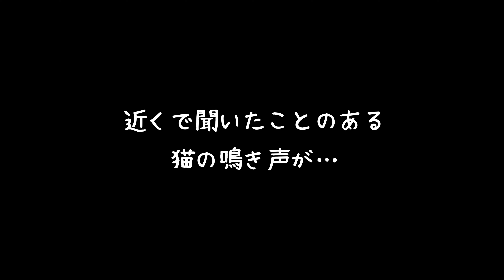【猫の驚きの行動】なごり惜しそうな顔して再登場した猫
※ご視聴者の皆さま、前回のシロちゃんの動画で、たくさんのコメントをいただきましてありがとうございます。一つひとつありがたく読ませていただきました。今後、また状況を追って報告させていただければと思います。

多摩川のフードファイターナキの話です。

‹ご一読ください›
※この公園では、猫を大切にしていない人が見かけられた場合、その行為を見かけた人、近隣の住民が予告なく警察に通報しています。

◾️動物の愛護及び管理に関する法律
・第四十四条：動物をみだりに殺し、又は傷つけた者は、二年以下の懲役又は二百万円以下の罰金に処する。

この動画に出てくる猫たちは、すべて地域猫です。つまり、野良猫を地域の猫として役所が管理しています。去勢・避妊手術を施し、当代限りの命をみんなで大事に見守っています。

（ご支援いただいた品の報告やお知らせなど）

◾️多摩川の猫たちへのご支援をご希望してくださる方へ
（詳細、経緯はチャンネルコミュティに記載がございます）

※１.ここの公園には監視カメラが設置されており、24時間公園全体を見張っているので以前と比べ猫たちが安全に暮らせるようになりました。また日中はもちろん夜も猫たちを見守る人の目があり、だいぶ防犯の強度も変わりました。

※２.また役所は野良猫、地域猫に対して非常に理解があります。『地域猫の会』の会合には役所の環境課の方が参加してくださり、猫たちの為に何かできることはないかと一緒に考えてくれています。先日私がその会に出席した時は、猫たちが安全に暮らせる様に役所がシェルターを作るといった話も出ていました。国土交通省も猫が暮らしやすいようにあえて整備しない場所もあったりします。

※３.猫たちへの餌やりルールは、この地域は特に取り締まるルールはないとのことです。野良猫は排除するものではなく、地域の問題として考えるのがこの地域の取り組み方です。